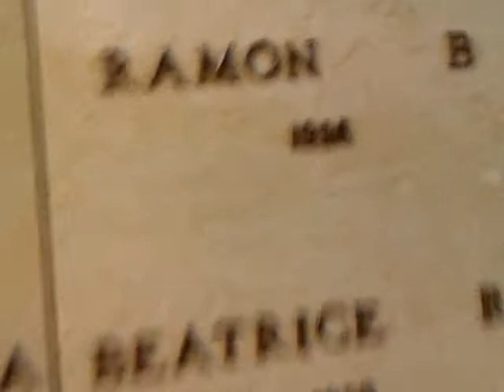Awaiting at San Fernando Cemetery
Awaiting Sra. Cruz' casket at San Fernando Cemetery, January 7, 2011.